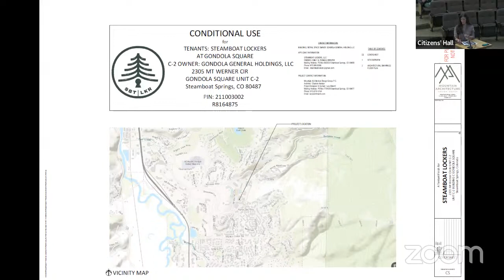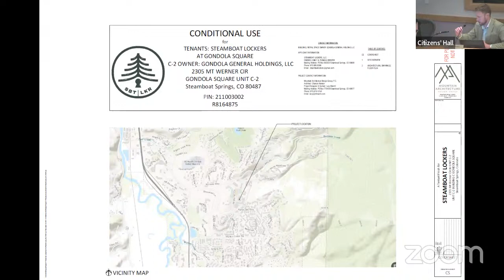Planning Commission - May 25, 2023